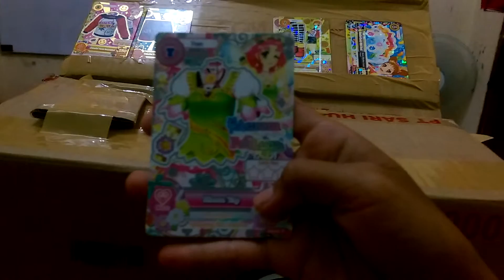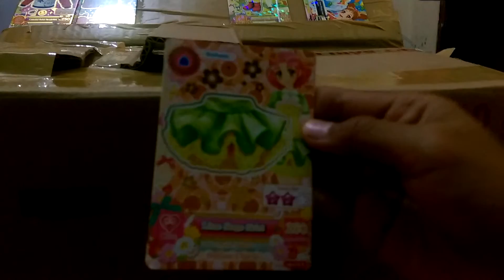Permainan aikatsu oleh shafa